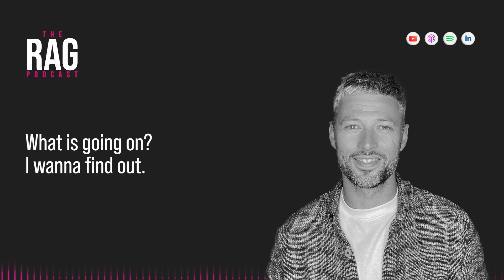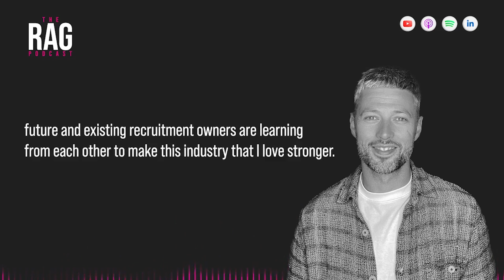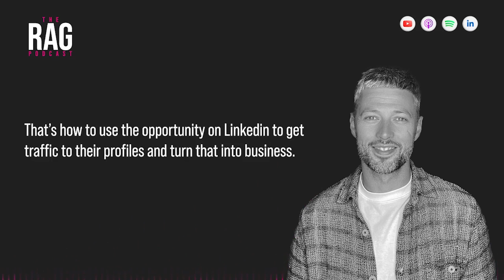S6 | Ep27 - Jonathan Field on building a profitable rec business where everyone can drive business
On this week's show, I am joined by Jonathan Field, who is the co-CEO of SSQ.

SSQ is a niche legal search firm headquartered in London with over a hundred staff across 11 offices all over the globe.

They've got offices in Europe and Asia, and they've just opened one up in the USA.

I absolutely loved this episode because Jonathan spoke about things I honestly don't think I've ever covered in four years of hosting the show.

We talked about his journey from leaving a law firm after two years as a practicing lawyer to join the recruitment industry, and then working his way up to CEO.

We also talked about the legal recruitment sector and its high-profit nature, and the way in which they've run their business.

We covered a number of things:

1️⃣How they maintain profit margins of over 30% with over a hundred people
2️⃣How every single person in their business, apart from pure back-office individuals, has a fee-earning responsibility.
3️⃣The employee ownership trust. Last year, SSQ sold 100% of the business to an employee-owned trust, which effectively means that everyone in the business owns the company and will gain incredible rewards from this structure.

Scaling to a hundred people, 30% profit without ridiculous management structures, and then an amazing ownership exit strategy that I've never heard about before!

In this episode, we're gonna cover it all, and you're gonna learn so much from one of the most well-spoken smart founders I've ever worked with.

If you’re a recruiter who’d love to listen and learn from some of the greatest recruitment owners and leaders then you need to listen to the RAG Podcast!

We’re having real and raw conversations with successful recruitment entrepreneurs about what is happening in their businesses right now and their plans to navigate market changes.

Episodes are released every Wednesday at 12pm GMT

Hoxo

We’re on a mission to help brand recruitment agencies, giving them the means to stand out in the most competitive markets in the world.

Here’s how we can help you:

- Recruitment Agency Branding
- Personal Brand Bootcamp for recruiters
- Personal Brand Management

‘Wow’ your clients by uncovering tactics and power plays for high-impact candidate submissions.

Download Vincere's eBook "Techify Your Client Experience Strategy"

-  Learn Candidate-driven strategies
-  How to offer the “VIP” treatment
-  Leverage tech for high-impact collaboration